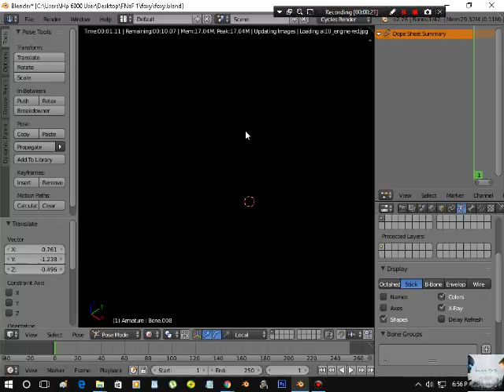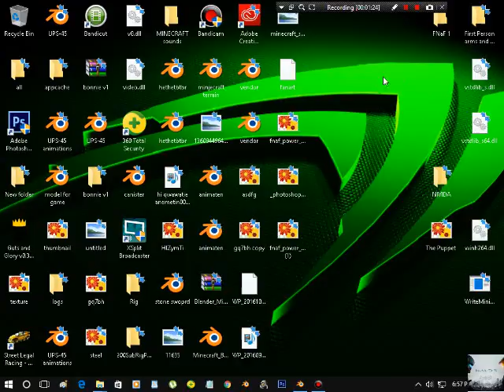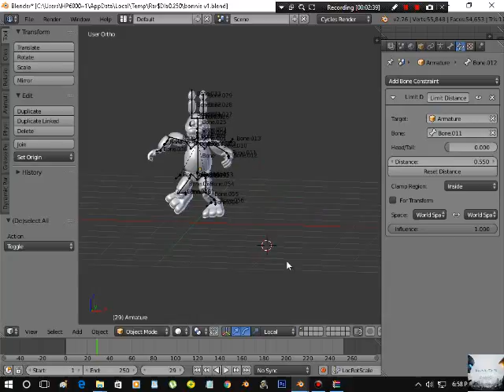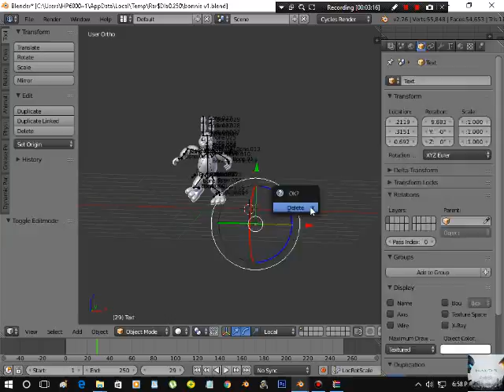Blender rig set download